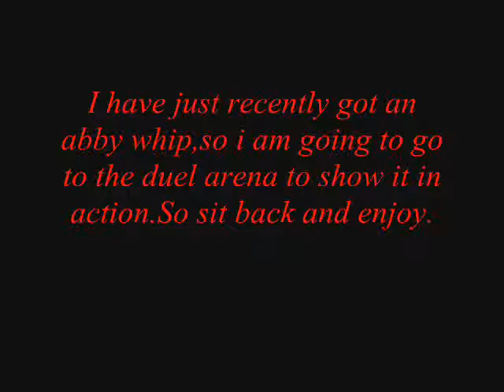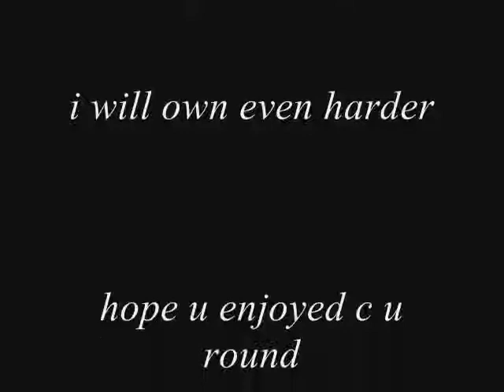my new abby whip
hello eveyone i have an abby whip and i am goin 2 show it off so sit back and enjoy because you are about to witness me in action 1nce again